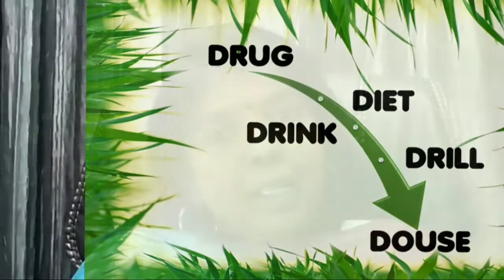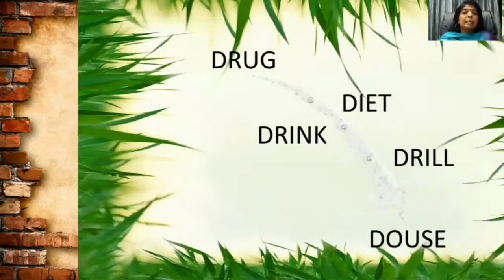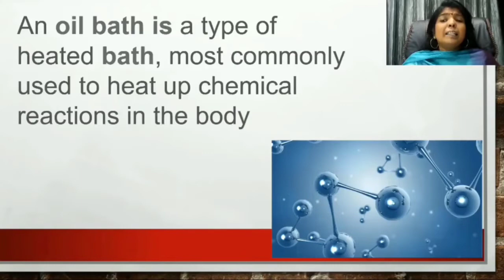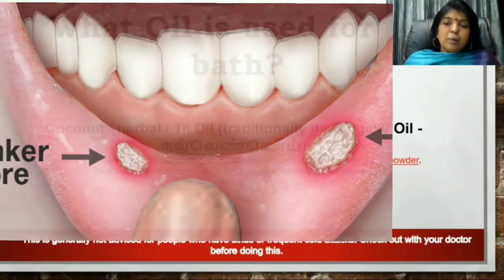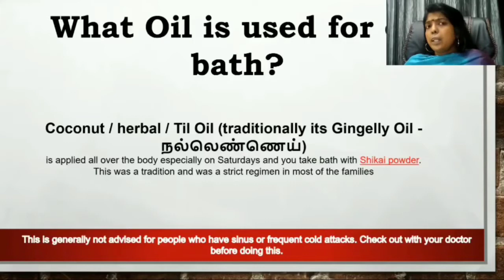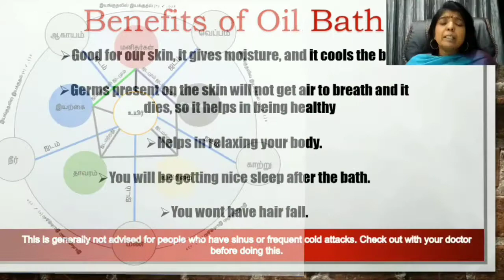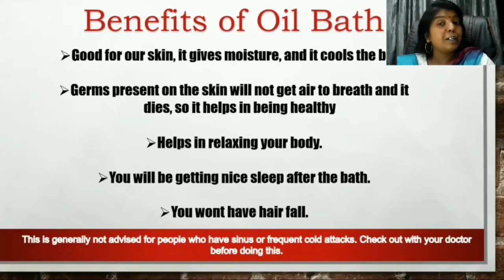July 30, 2020